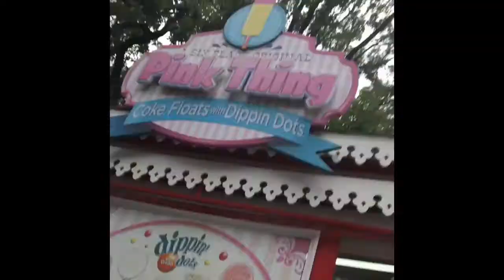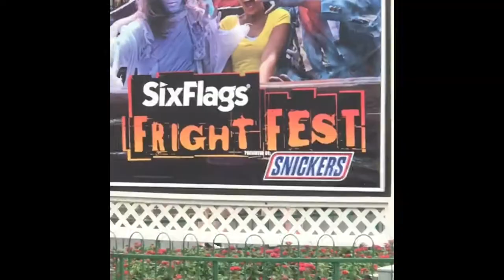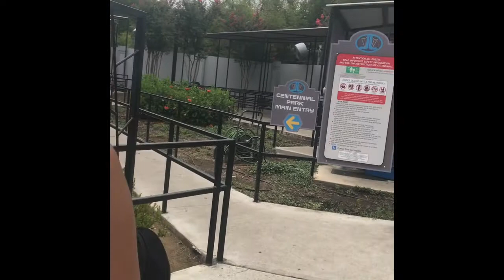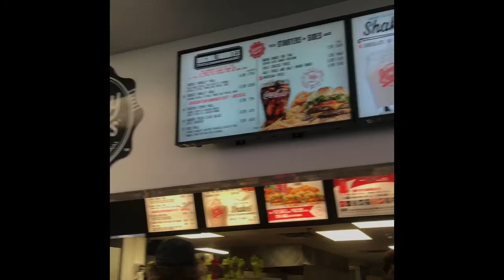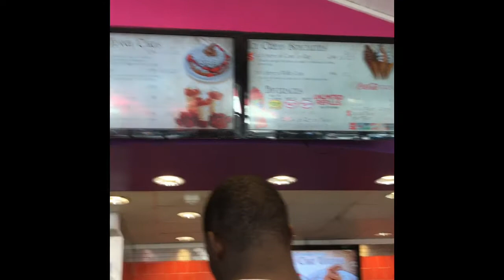Kiatruly goes to six flags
Come join us on this crazy day y'all. We love you guys give us ideas on what you guys wanna see in our next video or vlog.